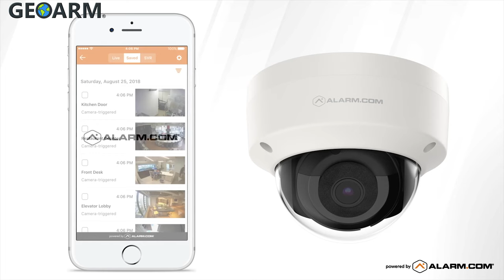Alarm.com Business Security Cameras Explained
Here you will learn all about Alarm.com Business Security Cameras. This video will explain the Basic setup which includes usage of Alarm.com cameras, Alarm.com Video Doorbell, Cloud storage, and remote viewing abilities.

With a range of commercial-grade cameras, you can flexibly address the monitoring needs of business properties. Owners can view live streaming video from anywhere and receive instant video alerts on important activity. On-site and cloud-recording ensure your customers’ video feeds are secure and tamper-proof.

Alarm.com cameras can record video clips, which are then uploaded to the Customer Website and app. Each video service package has two major components: monthly upload limit, and storage limit. Each clip is treated the same regardless of its length, recording resolution, or quality.

Every time a camera recording is triggered, it uploads to Alarm.com. Each clip taken by the camera (i.e; motion detection, alarm recording, manual clip request) counts as upload on the service package. Customers receive a predetermined number of monthly uploads, and this limit cap resets on the first of every month. Users cannot delete recordings to free up more upload space.

Customers can set up notifications to assist in monitoring their monthly upload usage.

What happens when an account's video clip upload limit is full?
After an account's video clip upload limit is reached, recording rules, with the exception of alarm-triggered recording rules, are paused. The recording rules are able to manually be resumed at the beginning of the next month, or immediately after the account's service package is upgraded to include additional video clip online storage.

Note: Recording rules are not automatically resumed at the beginning of the next month, and must be manually reactivated. This does not affect alarm-triggered recording rules, which triggers even if an account's upload limit has been reached.

If you have an existing security system Geoarm can usually re-use these systems to provide you with no long contract alarm monitoring services.